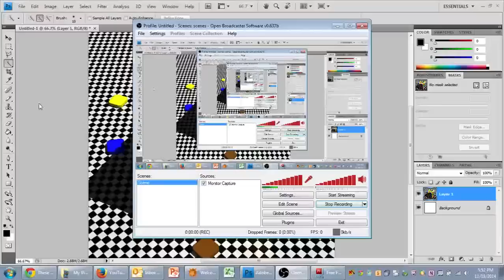Rubik's Cube Optical Illusion!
The middle brown square on the top and the middle orange square on the front are actually the same color! I had to see it to believe it...